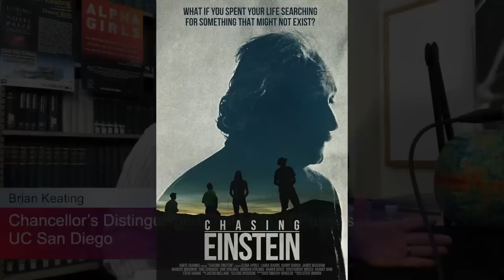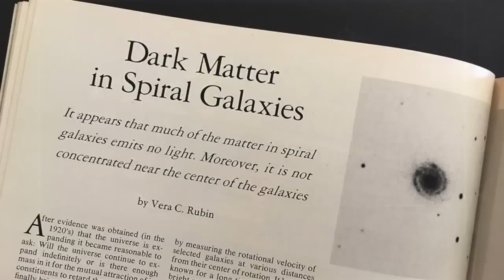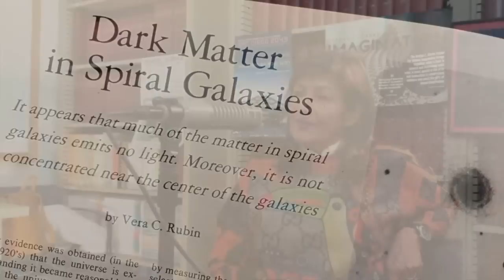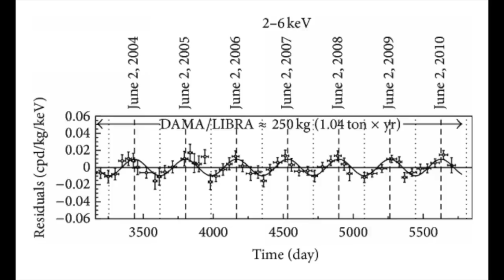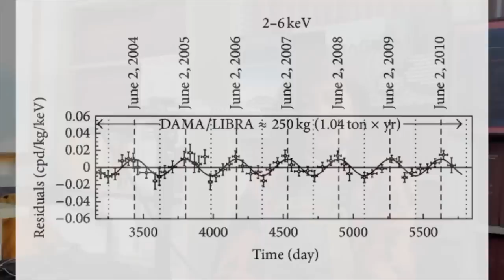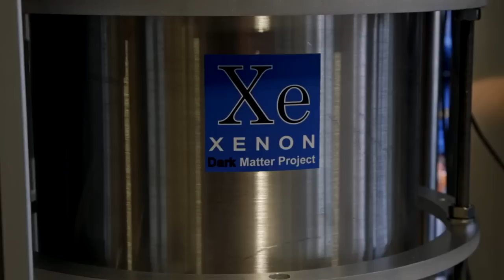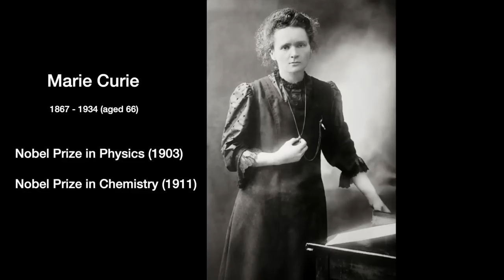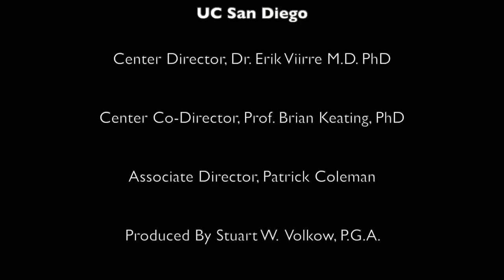When Will We Detect Dark Matter? Elena Aprile, XENON Experiment on The INTO THE IMPOSSIBLE Podcast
Elena Aprile is UCSD’s Margaret Burbidge Visiting Professor at UC San Diego and Professor of Physics at Columbia University. She is the founder and spokesperson of the XENON Dark Matter Experiment. Aprile is well known for her work with noble liquid detectors and for her contributions to particle astrophysics in the search for dark matter. Professor Aprile appears in the documentary CHASING EINSTEIN about the search for dark matter.

Could Einstein have been wrong about the true nature of gravity? Does his general theory of relativity and the Standard Model need an update? Unprecedented advances in experimental particle physics, astronomy and cosmology are uncovering mysteries of cosmic consequence. Among the most challenging is the realization that 80% of the universe consists of something unknown that exerts galactic forces pulling the universe apart. The search for Dark Matter extends from the worlds most powerful particle accelerators to the most sensitive telescopes, to deep under the earth. Nobel worthy discoveries await. Scientists at UC San Diego are at the epicenter of the search for Dark Matter leading efforts to build the next generation of instruments and experiments to uncover its secrets.